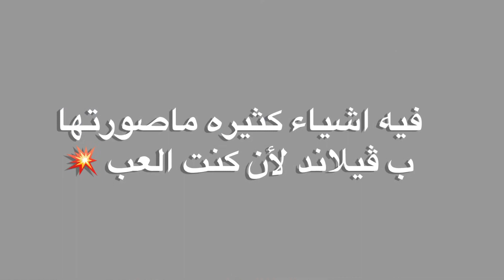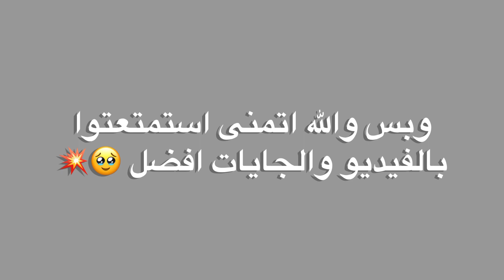فلوق اول يوم في تركيا 🇹🇷💥 (The first day in Turkey)